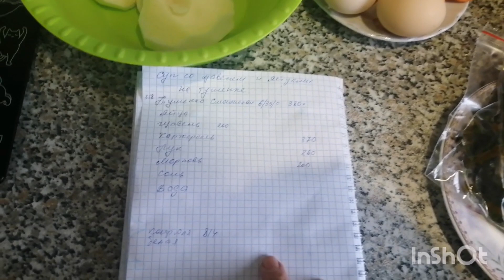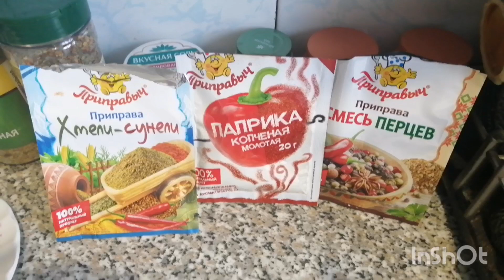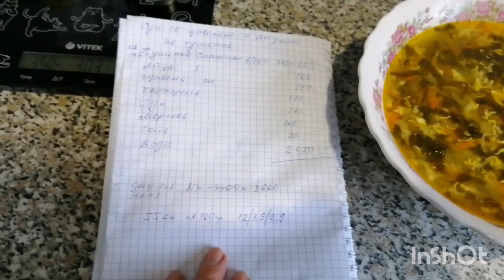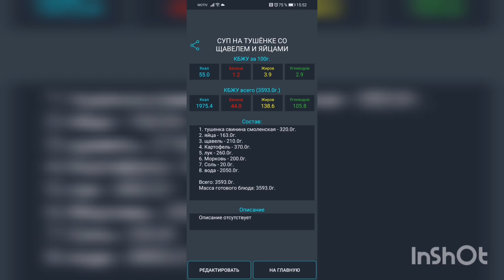Вкусный, лёгкий, быстрый суп со щавелем! Сбалансированный обед для похудения.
Ингредиенты на 4-х литровую кастрюлю
1 банка тушёнки           325
Картофель                      370
Лук                                   260
Морковь                         200
Щавель                           200
3 яйца
Соль, специи по вкусу
Вода примерно 2 л
КБЖУ на 100 гр 55 кк 1.2/3.9/2.9

Я рада Вас приветствовать на своём канале! Меня зовут Оля, мне 50 лет, живу я в маленьком городе Волчанске на севере Свердловской области. Свой, надеюсь, последний поход  к стройности я начала в октябре 2020 г. с веса 115 кг. Я исключила из рациона сахар(почти), белый хлеб, булки, печенье, пряники, вафли и т.д.,майонез. Все остальные продукты ем в разумном количестве. Не переедаю, еду взвешиваю. Полгода с начала постройнения я считала калории, мой дневной калораж 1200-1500 кк. Научилась высчитывать калорийность блюд. Стала ходить(гулять), движение, особенно на воздухе, помогает наладить метаболизм(обмен веществ). Вес сначала уходил быстро, периодически вес стоит. С мая по сентябрь 2021 вес стоял на цифре 97 кг. В конце июля 2021 тяжело перенесла ковид, 40% поражения лёгких, лежала в больнице, сейчас переживаю постковидный синдром, сильно выпадают волосы, но я не сдаюсь! В ноябре вес сдвинулся за короткое время сразу на 2,5 кг. Сейчас мой вес 92,5 кг. Моя цель 75 кг, а там посмотрю по самочувствию.